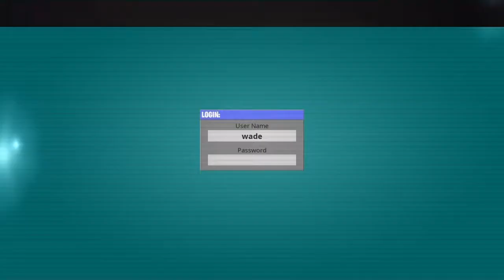Fortnite Montage #10 | Late Nights with the UwU Squad!